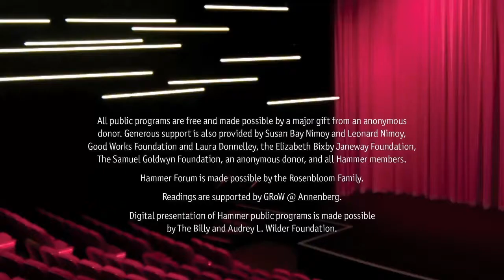Miguel & Christina Quarles in conversation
Singer, songwriter, and producer Miguel is joined by artist Christina Quarles for an intimate, online conversation about art, identity, and mental health. Deeply influenced by his Mexican and African American roots, Miguel’s lyrical, lush, award-winning music pushes the boundaries of R&B. Quarles is a Los Angeles–based artist whose multiracial identity informs her play with bodies, subjectivity, and ambiguity in her work, which has been exhibited in solo and group exhibitions internationally.

This is a recording of a program broadcast live on April 28, 2021.